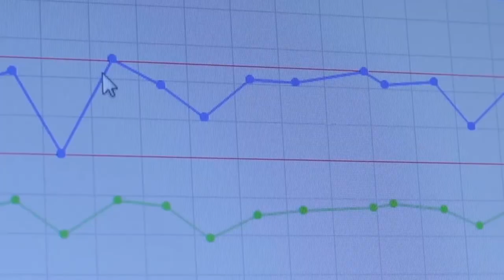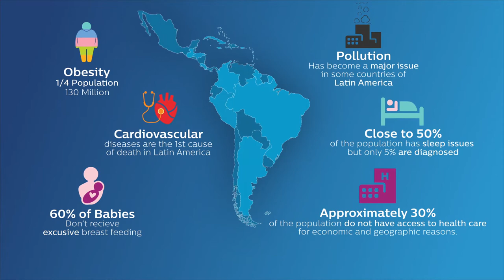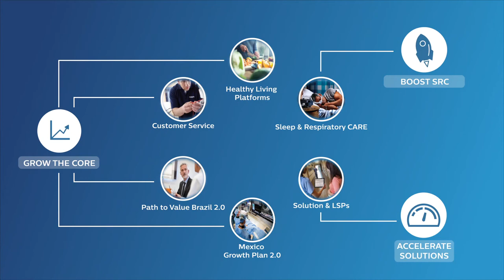Servicios de producción de video corporativo en Panama - Philips 2020 LATAM JOURNEY